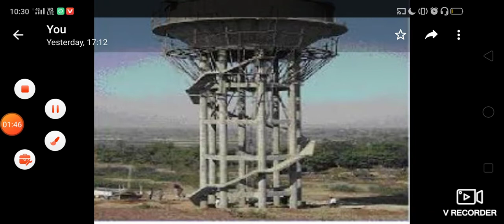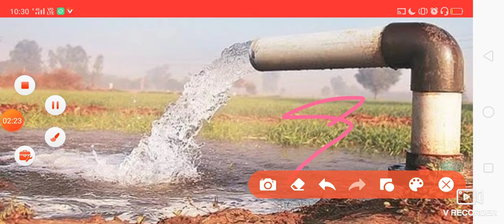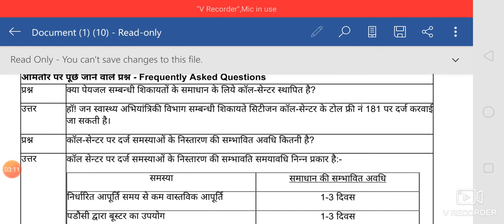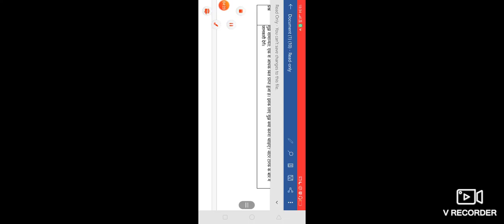Bihar PHED junior engineer after selection work # PHED Requirements